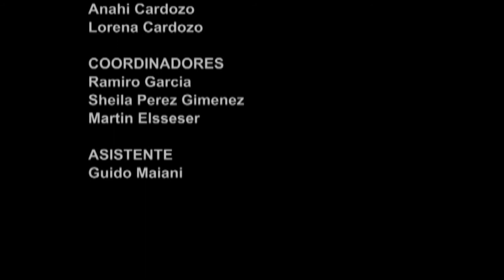La Ilusión de ganar (subtitulo en Alemán)